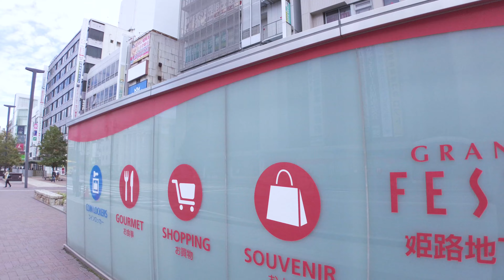【姫路市・街歩き - 姫路駅周辺と城への道】JR姫路駅北口広場周辺→《大手前通り》→姫路城大手門まで通しで - Himeji City Walk | 4K City Sounds ASMR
兵庫県の姫路市は、県で2番目の大きな都市で、日本で一番美しいと言われる姫路城で有名な街です。今回は、JR姫路駅北口周辺を散策し、駅から姫路城に向かって真っ直ぐに伸びる大手前通りを歩いてみました。
[ Himeji City Walk - Stroll around Himeji Station and Otemae Street to Himeji Castle ]
Himeji City is the second largest city in Hyogo Prefecture and is famous for Himeji Castle, which is said to be the most beautiful in Japan.
This time, I walked around the north exit of JR Himeji Station and Otemae-dori streei, which stretches straight from the station toward Himeji Castle.

ルート
JR姫路駅北口→北口広場→キャッスルガーデン→地下通路→JR姫路駅北口→展望台キャッスルビュー→大手前通り→姫路城→桜門橋→大手門
ROUTE
JR Himeji Station North Exit → North Exit Square → Castle Garden → Underground Passage → JR Himeji Station North Exit → Observatory Castle View → Otemae Street → Himeji Castle → Sakuramon Bridge → Otemon Gate

00:00 JR姫路駅北口  JR Himeji Station North Exit
00:42 北口広場  North Exit Square
03:50 キャッスルガーデン  Castle Garden
07:20 地下通路  Underground Passage
08:50 JR姫路駅北口  JR Himeji Station North Exit
09:35 展望台キャッスルビュー   Observatory Castle View
17:30 大手前通り  Otemae Street
34:35 姫路城  Himeji Castle
36:20 桜門橋  Sakuramon Bridge
37:10 大手門  Otemon Gate

記録 -2022年 9月21日 水曜日
天気 - 曇り時々晴れ
Record - Wednesday, September 21, 2022
Weather - cloudy with occasional sunshine

Google Map
JR 姫路駅  JR Himeji Station